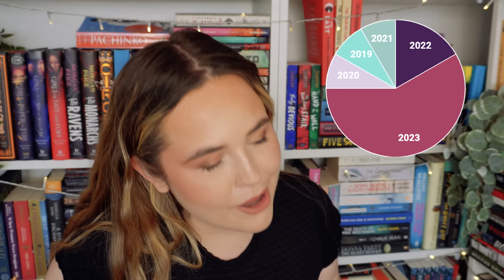a really good reading month! 🌈 august wrap up!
let's chat about all the books i read in august!

The Unsinkable Greta James by Jennifer E Smith
All the Dangerous Things by Stacy Willingham
The Southern Book Club's Guide to Slaying Vampires by Grady Hendrix
Kaikeyi by Vaishnavi Patel
The Stationery Shop by Marjan Kamali
Yellowface by Rebecca F Kuang
A House With Good Bones by T Kingfisher
Weyward by Emilia Hart
Yours Truly by Abby Jimenez
In the Lives of Puppets by TJ Klune
Murder in the Family by Cara Hunter

00:00 intro
01:23 reading statistics
05:34 all the books
07:05 disappoinments
10:49 surprises
12:25 hits